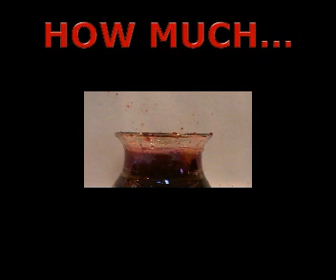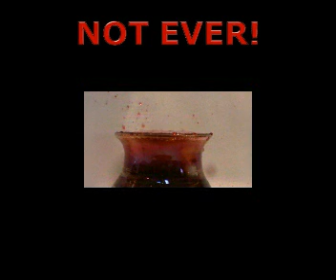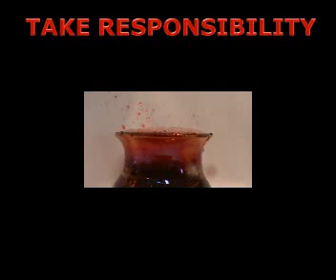BULLIED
BULLYING MUST BE STOPPED: THE NEXT KID MIGHT BE YOURS